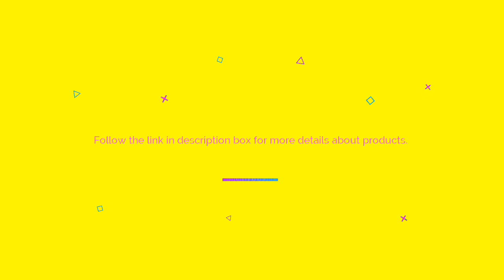Multipurpose Hanger Designs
1 Buy Multipurpose Hanger For Clothes

2 Buy Multilayered pants rack hanger rack

3 Buy Ring Hanger For Scarf, Shawl, Tie, Belt

4 Buy Five Level Door Hook Clothes Hanger

5 Buy Three Hooks Over The Door Hanger

6 Buy Plastic Scarf Holder

7 Buy Wooden Adjustable Wall Hanger

8 Buy 28 Metal Rings Slots Foldable Hanger

9 Buy Belt , Scarf and Tie Hanger/Rotating Hook